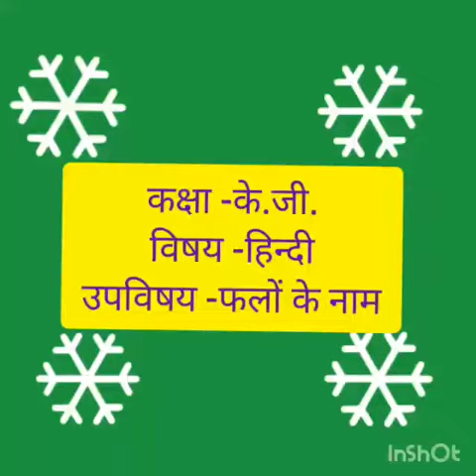फलों के नाम by Ritu Mangla mam